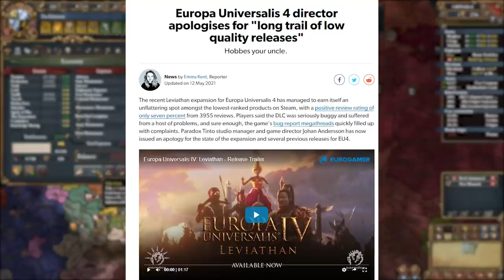EU4 but i can only expand in a line...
What would happen if you could only expand in a line? Call it the line challenge or the EU4 snake challenge but wither way I can only ever be one province thick. This is actually a fun experience... unless you play as the Palatinate in the HRE, in that case it's awful. The leviathan DLC release pales in comparison to the pain you'll feel when trying this. This is the last time I try this cursed challenge.

This is EU4 but i can only expand in a line...

God Ruler Tier:

Henriki
Cultcow
Jakeeeey
Flyerton99

Emperor Tier:

Aeris
Cutaline
Of the Dragon
RedGuard76

King Tier:

MrShalltz
Kronik
Ignacio
Akemies
Brandon
Zrekz
Red Star
Family187